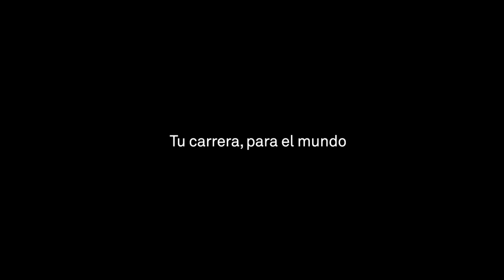Crecemos para que tú crezcas - Universidad Villanueva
Crecemos para que tú crezcas: la universidad, de la mano de profesores de las distintas titulaciones, le dedicó este video a los alumnos que se graduaron el pasado sábado.
¡Gracias y enhorabuena, promoción de 2023!